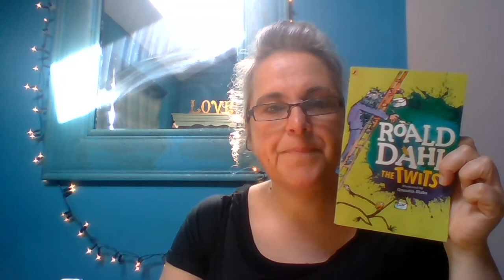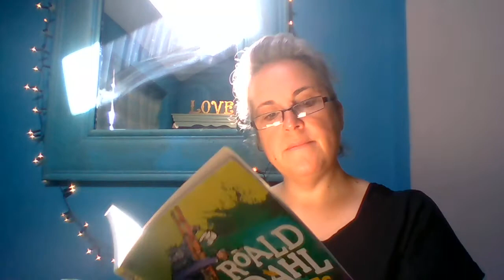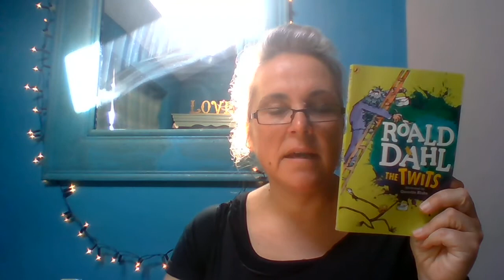The Twits by Roald Dahl - Chapters 1 - 4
Meet Roald Dahl's Twits - who could possibly be the meanest fictional couple you might ever get to know!